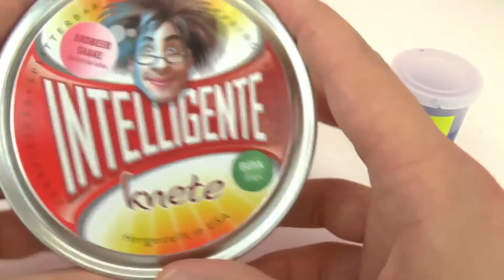Miksujemy w blenderze glutek i inteligentną plastelinę